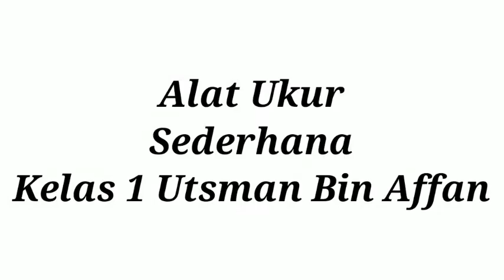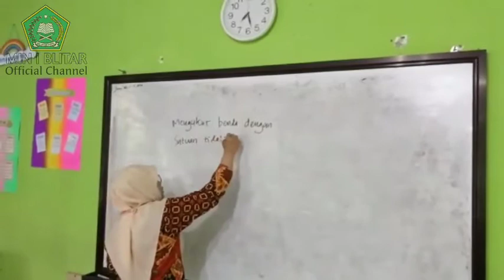Alat Ukur Sederhana_Umi Fatonah, S.Pd